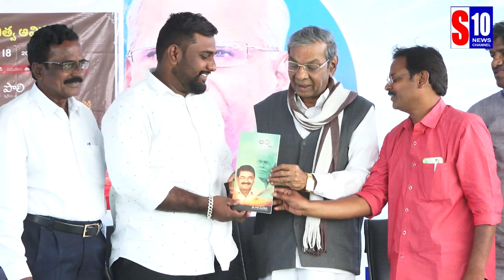గాదె వెంకటేష్ కవిత్వ ఆవిష్కరణ సభ | S10 NEWS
S10tv news channel
News
Telangana news
Telangana news live
Telangana news live today